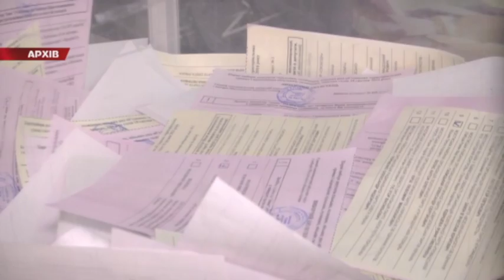Олега Синютку просять не використовувати адмінресурс та НЕ агітувати за окремих кандидатів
Про це заявили активісти громадської мережі "ОПОРА". Порушення зафіксували минулого тижня у Славську. Голова ОДА відвідав презентацію, яку організував один із кандидатів.  Також спостерігачі зафіксували чимало порушень у роботі виборчих комісій: подвійне балотування кандидатів, неможливість оперативно зібрати засідання та порушення термінів підготовки і оприлюднення постанов.